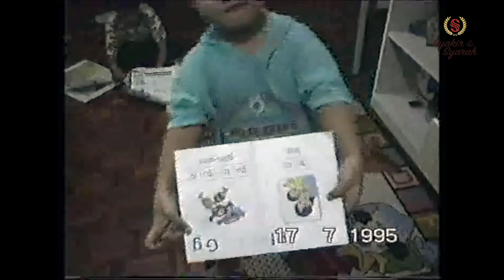Syakir + Syarah | Keeping up with Syakir